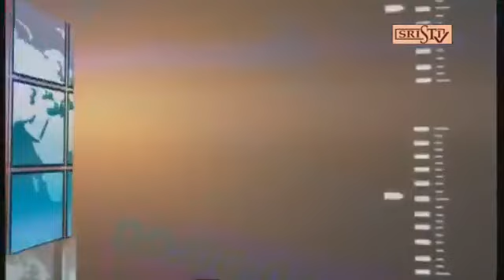Sristi Tv Pandit Sri Arpan 18.08.2023 (8.25 AM)